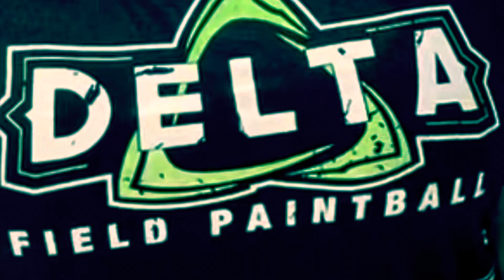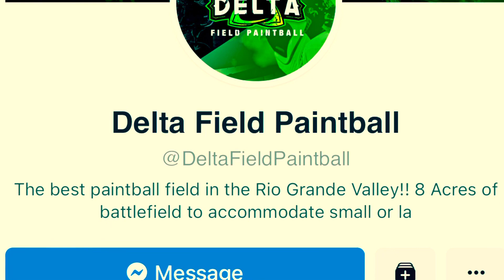Talk The Talk- Episode: Delta Field Paintball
Located at 5605 State Highway 107, Mission, TX, United States, Texas come see why Delta Field Paintball is the number one paintball field in the entire world! With years of experience and top notch first class service, it's about time you come and experience what it's like to get into the exhilarating sport of Paintball!
“You should really Come get your Pew Pew on!”
Here are helpful links to follow, contact, and support Delta Field Paintball:
DeltaFieldPB.com

*This talk show is to help promote and highlight very special people making extraordinary changes in the world by doing what they love to do. We interview all types of Entrepreneurs, Visionaries, and Entertainment Artists of  every kind to help promote, and shine a huge spotlight giving them the recognition they deserve! This is what Talk The Talk is all about!